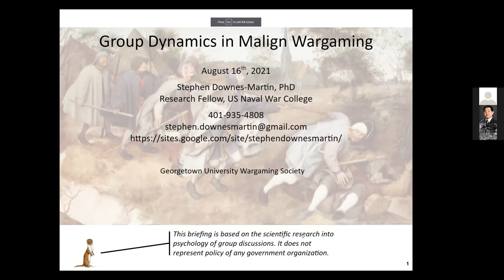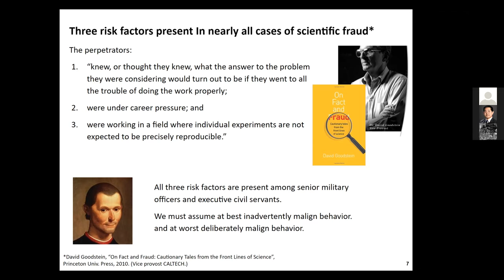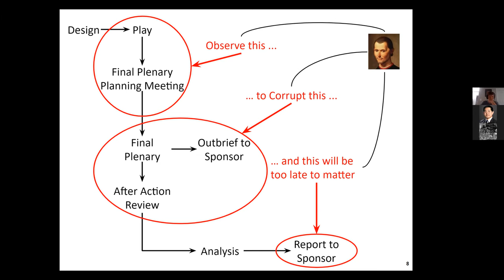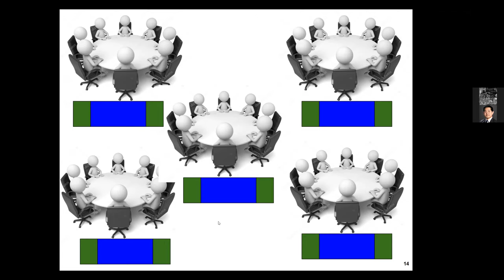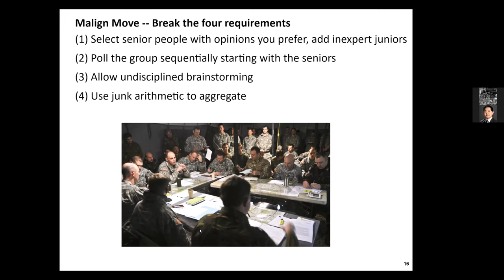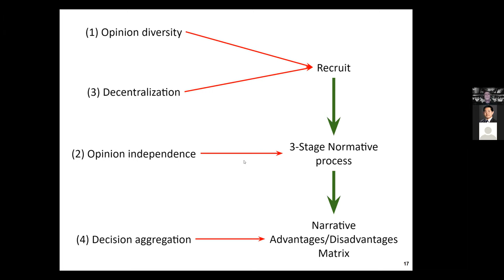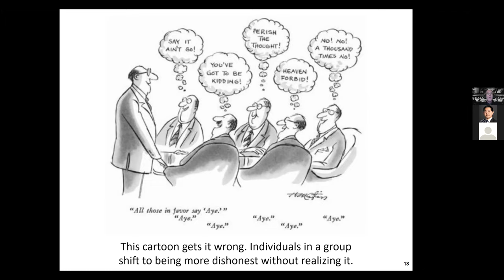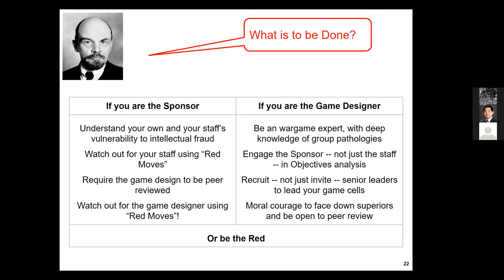Malign Wargaming w/ Stephen Downes-Martin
Dr Stephen Downes-Martin will describe the thought experiment of how to deliberately corrupt a wargame by exploiting the dynamics of small group discussions that are a common feature of wargames designed for senior officers. This corruption can be deliberate or an inadvertent side effect of incompetence. The purpose of the thought experiment is three-fold; (1) to discover wargame design principles that might be missed if one were to consider lessons learned only from well designed wargames, (2) to inoculate wargaming against deliberate and inadvertent manipulation of wargame design, and (3) to protect against self-deception by inadvertent malign practice. Design principles that protect against malign manipulation of group discussions during pre and post game engagement with the sponsor and the sponsor’s command, game design and execution are proposed to protect against the wargame being invisibly corrupted.

Bio

Dr Stephen Downes-Martin is a Research Fellow of the US Naval War College and an independent scholar researching the use and abuse of decision support tools (such as wargaming) at the strategic, operational and tactical levels of warfare and business. His current research focus is how to manipulate wargaming to deceive sponsors and other decision makers, how decision makers deceive themselves and allow themselves to be deceived, how to detect such manipulation and protect decision makers from them. His formal education includes a PhD in Relativistic Quantum Field Theory from King's College London University, a Masters in National Security and Strategic Studies from the US Naval War College and a Master of Advanced Studies in Mathematics from Cambridge University.